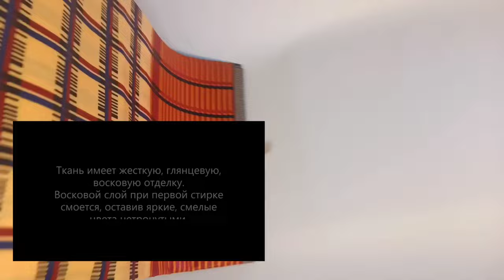Хлопковая ткань из ЮАР. Digital Wax Print #15 Barcode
Африканский хлопок. 100%.  Дизайнерский принт. Хлопчатобумажная ткань с печатью Digital Wax Print.

Гарантированно настоящий африканский принт, производство ЮАР
Не линяет, не выгорает, не деформируется при эксплуатации
Двусторонняя печать. Обе стороны ткани лицевые
Вся продукция сертифицирована для продажи в РФ

Абстрактный рисунок #15 Barcode  -  геометрический орнамент. Стильная клетка в уютных, теплых тонах. Пропорции четкие, масштабы соблюдены. Но за кажущейся простотой скрывается интрига. Прямые линии двоятся, отбрасывают причудливые тени и распадаются на штрихи. Визуализация того, какими сложными бывают явления, которые кажутся на первый взгляд простыми и понятными.

 Поверхность ткани обработана воском, поэтому до начала эксплуатации обладает глянцевым блеском и плотностью. Защитное восковое покрытие сойдет после первых двух стирок на 40 градусах, ткань обретет привычную для хлопка мягкость и станет матовой. Цвета не изменятся, ткань не усядет и не деформируется.

Обработанная воском ткань удобна в работе. При раскрое края ткани не будут осыпаться.

Стандартная упаковка - отрез длиной 5,5 метров, шириной 120 см.

Это – цифровой аналог тканей с восковыми принтами. Технология Digital Wax позволяет использовать множество цветов, создавать идеальные по геометрии и четкости линий рисунки при помощи печатных станков. Ткани созданные по технологии Digital Wax в 2-3 раза дешевле, чем оригинальные ткани с восковой печатью Wax Print. Абсолютное большинство тканей, которые продаются сегодня в мире под маркой Wax Print, являются цифровыми аналогами.

Перед использованием
Ткань имеет жесткую, глянцевую ‘отделку. Перед использованием постирайте ткань в холодной воде при температуре до 40 °C. Глянцевый, защитный слой при первой стирке слегка смоется, оставив яркие, смелые цвета нетронутыми. Не стоит беспокоиться о долговечности узоров. Цвета не выцветают даже после многих лет стирки и ношения.

О магазине Etnotextil.ru

Etnotextil.ru  - первый официальный поставщик аутентичного африканского текстиля от легендарного холдинга Vlisco на территории РФ. Также в магазине Etnotextil.ru вы найдете натуральные аутентичные ткани из Ганы, ЮАР, Танзании, Нигерии, Кот Д'Ивуар: Анкара или African Wax Print, Китенге, Кенте, Фэнси, Швелве, грязевая ткань, батик. Мы работаем напрямую от производителей, поэтому на 100% гарантируем качество продукции и лучшие цены. Вся продукция сертифицирована. Никакого серого импорта. Etnotextil.ru - это яркие ткани для ярких идей и ярких личностей